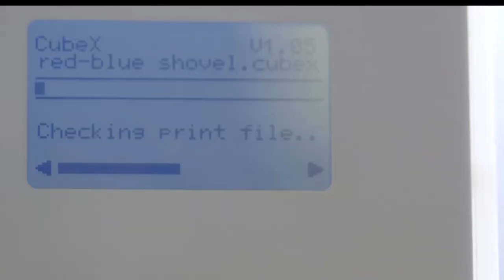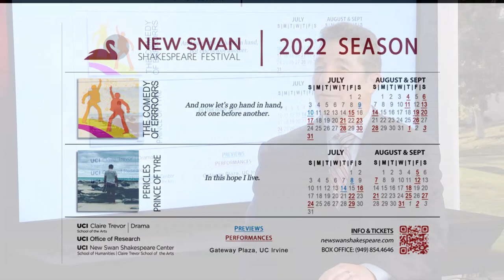UCI Claire Trevor School of the Arts, July 13, 2022